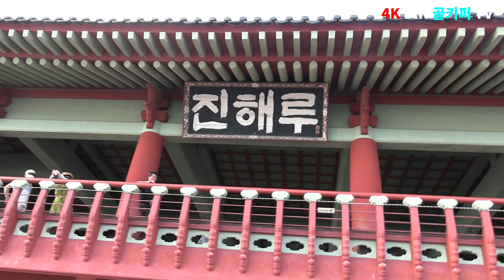천예성 -너무아파요.2022.08.07.제26회신경만 희망 가요쇼[창원-진해루편],신경만 이벤트[010-4581-0774]b.h 골키퍼 TV,Music(Kpop&Trot)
천예성 -너무아파요.2022.08.07.제26회신경만 희망 가요쇼[창원-진해루편],신경만 이벤트[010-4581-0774]b.h 골키퍼 TV,Music(Kpop&Trot),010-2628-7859